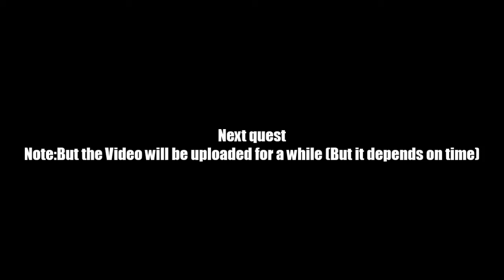AQ Worlds "Firebird" Intro Scene